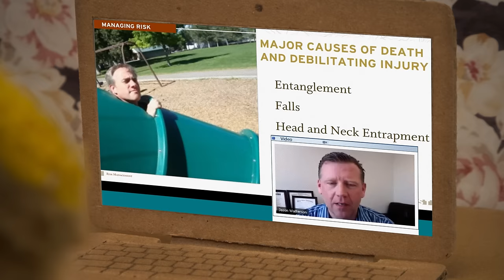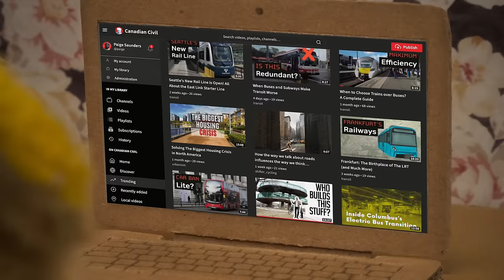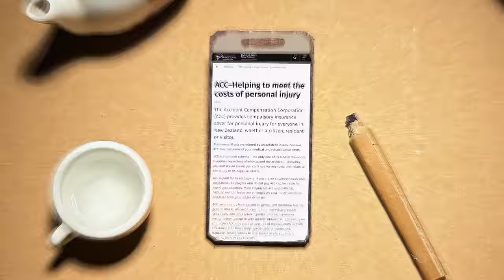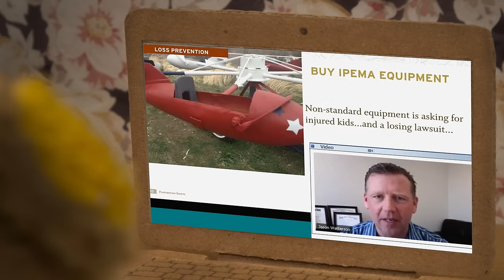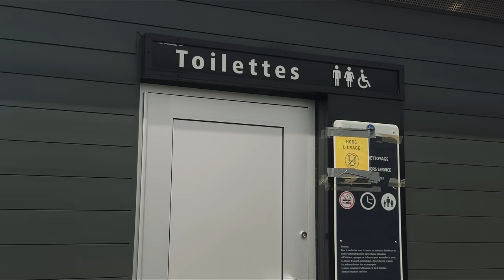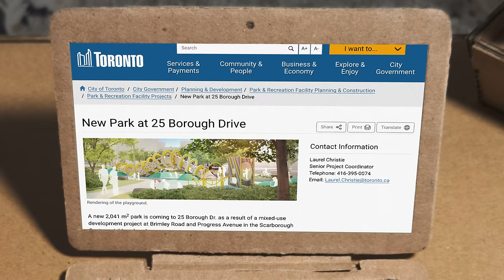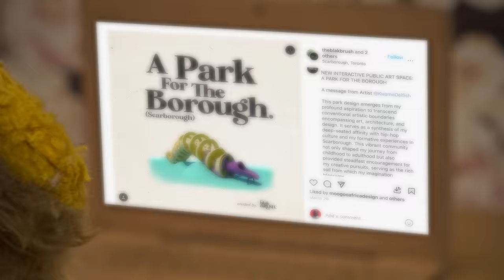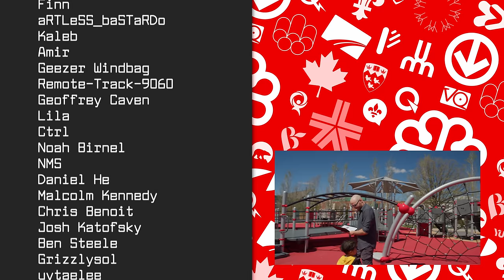Government Negligence Visible From Space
How the government gave up on building good playgrounds.

Try Fedihost Free with the code
PaigesVideosGetDemonitizedForChildInjuryJokesButAtLeastICanHelpHimByDoingThis

(They don't fit in a YouTube description)